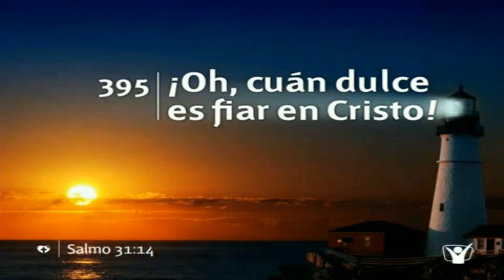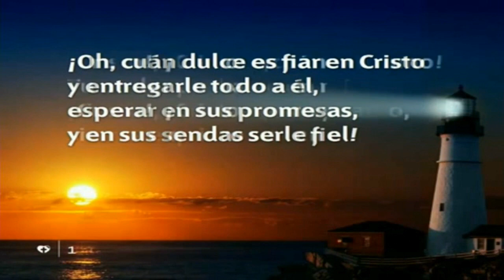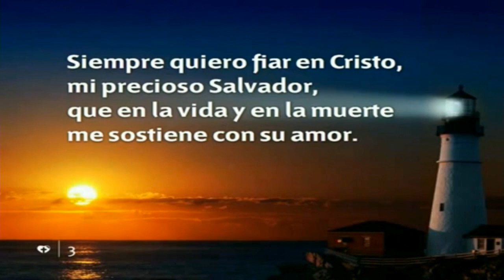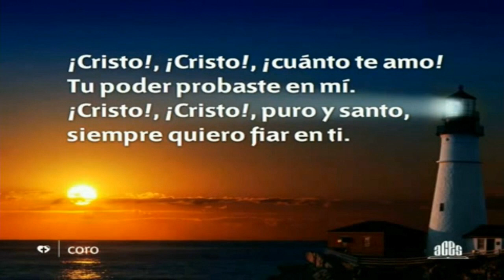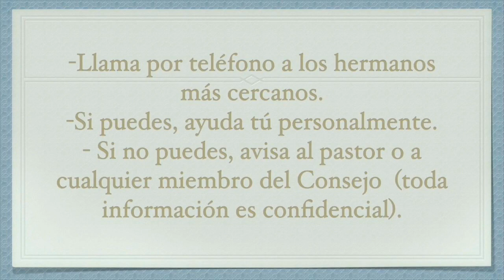"Cómo aumentar tu fe" - Lorant Barbieru